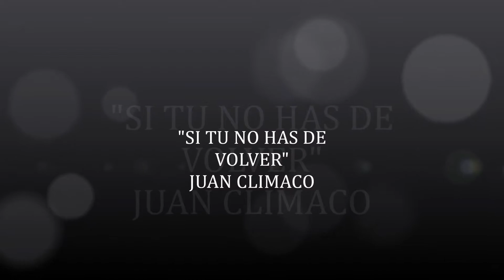"Y SI TU NO HAS DE VOLVER" JUAN CLIMACO